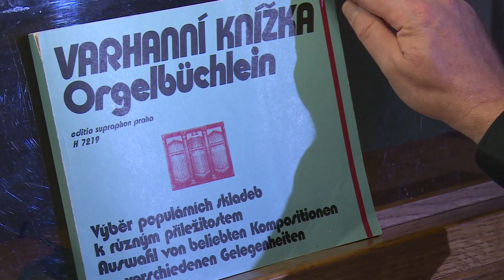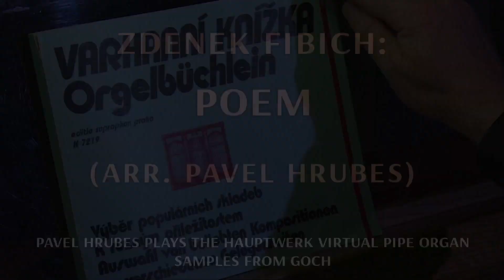ZDENEK FIBICH : POEM . ( ARR. PAVEL HRUBES ), HAUPTWERK, SAMPLES FROM GOCH.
Pavel Hrubes plays the Hauptwerk virtual pipe organ, samples from GOCH. Organ builder : R. Seifert - 2015 . Composer : Zdeněk Fibich ( 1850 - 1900 ).
Czech Romantic Funeral Music.